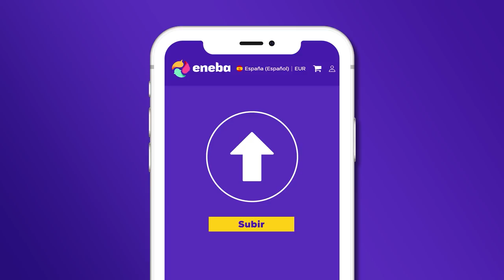Esta TORRE es MÍA | ROAD to DIAMOND #6 | Caramelo Rainbow Six Siege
Esta TORRE es MÍA en este ROAD to DIAMOND de Rainbow Six Siege